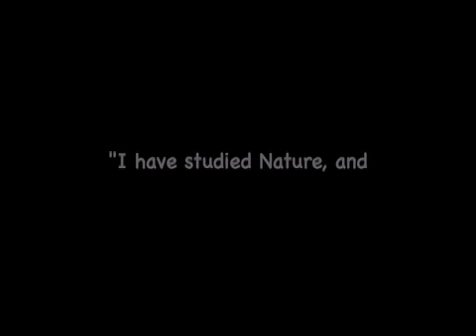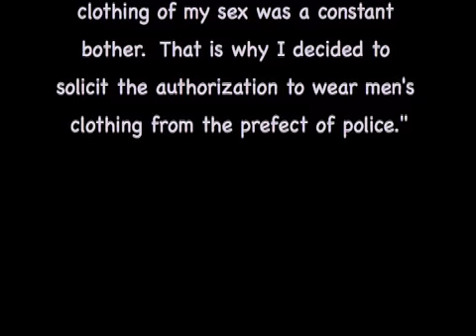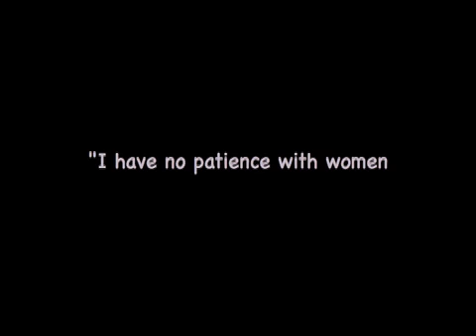Women Artistst: Rosa Bonheur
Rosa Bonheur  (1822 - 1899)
     Born in France, Rosa was the eldest of four children.  Her father was a painter.  Her mother,  creative, talented and sensitive died when Rosa was about ten.  Sent with her younger brothers to board with a woman in the Champs Elysses, Rosa could not be kept in school but played in the woods.  She often remarked that, I never spent an hour of fine weather indoors during the whole of two years.
     Returning home when her father remarried, Rosa was sent to a sewing establishment.  Rosa hated sewing and cried for the fresh air and sunshine.  Finally becoming pale and sickly she was brought home.  Rosa was then sent to school to try once more but she was unhappy, grew melancholy, neglected her books and finally became so ill that she was obliged to be taken home.
     Left to herself, Rosa hung about her fathers studio, drawing, modeling, copying whatever she saw him do, never tiring and singing at her work all day.  Her two younger brothers also became artists.  The family moved to the sixth story of a tenement house.  On the roof Rosa imporvised a garden where they kept a sheep for a model. Often her brother Isadore would take him on his back and carry him down the six flights of stairs, let him graze, then bring him back up to the rooftop garden.
     At the age of nineteen, Rosa began to exhibit and was given kind notices by the press.  At 27 came the triumph (1849), her painting, Cantal Oxen, took the gold medal.  Her father died the same year.
     Confusion regarding her appearance and gender shadowed Rosa throughout her life. Rosa dressed simply and learned that the conventional tight dress of women was not conducive to great mental or physical power. Often, in preparing to paint some of her works, Rosa found it wise to dress in male costume.  She also required this costume for her long journeys over the Pyrenees into Spain or in the Scottish Highlands.  Always she was accompanied by her most intimate Mademoiselle Micas, herself an artist of repute, whose mother superintended the home for the devoted friends who had known each other since the age of twelve.
     An indefatiguable worker, Rosa rose at six and painted throughout the day.  She gave away much of her income to assist poor artists, gave generously to her family and provided for servants who grew old in her employ.
     After the death of Micas, she later lived with another companion, Anna Klumpke (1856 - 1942) a woman much younger than Rosa, an American painter born in San Francisco and educated in Paris.  Rosa wrote a letter to Klumpke's mother stating that the pair wished to "associate our lives".  Upon Rosa's death, Klumpke inherited her estate.